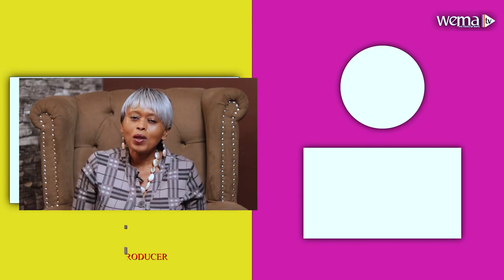Portrait of Hagar | 2nd Edition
Show:  Deborah Generation
Host: Hellen Wangui
Guest: Pastor Mirriam